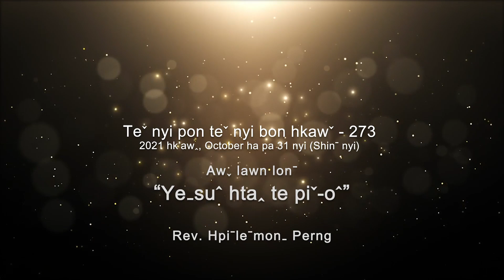Teˇ nyi pon teˇ nyi bon hkawˇ 273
✝️ Awˬ lawn lonˉ - "YEˍSUˆ HTAꞈ TE PIˇ-Oˆ"
✝️ Bon maˍ ve - Rev. Hpiˉleˉmonˍ Perng